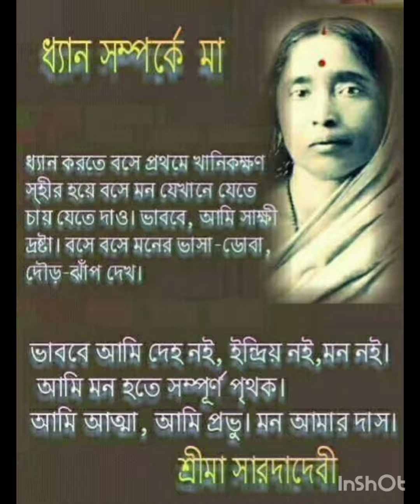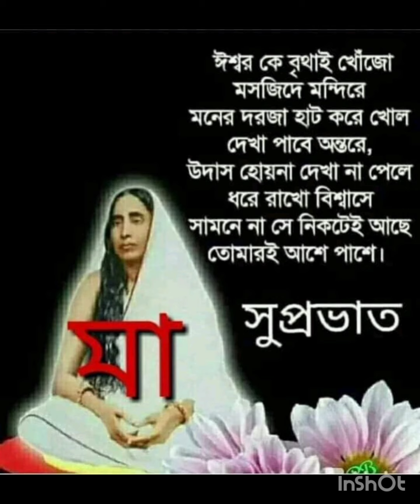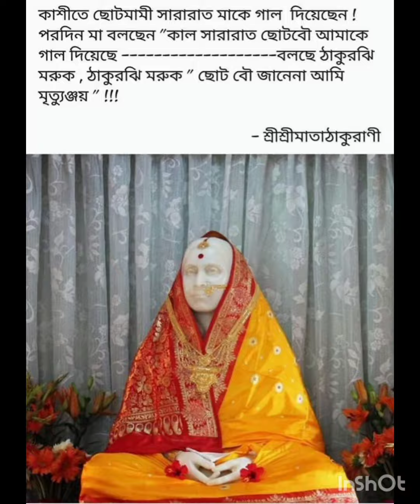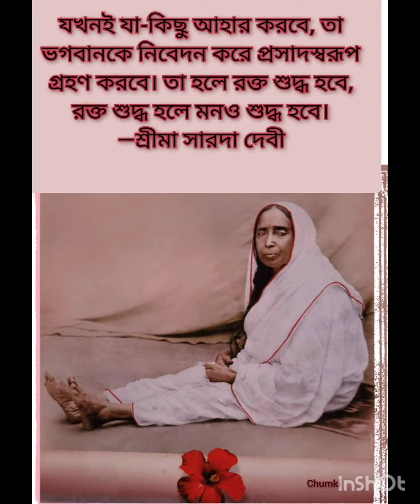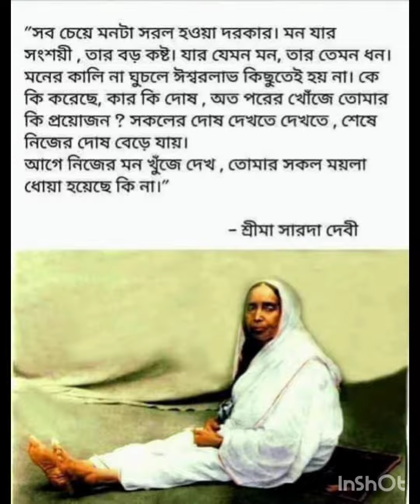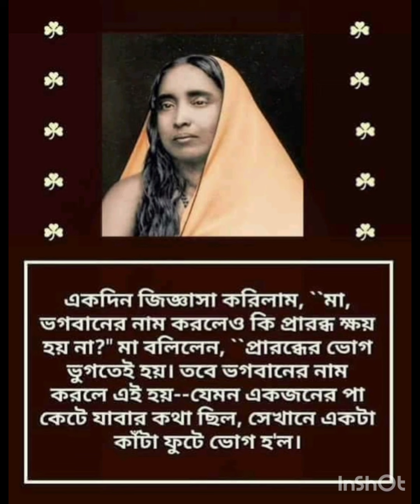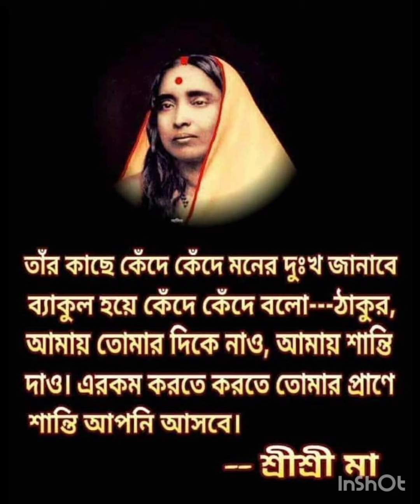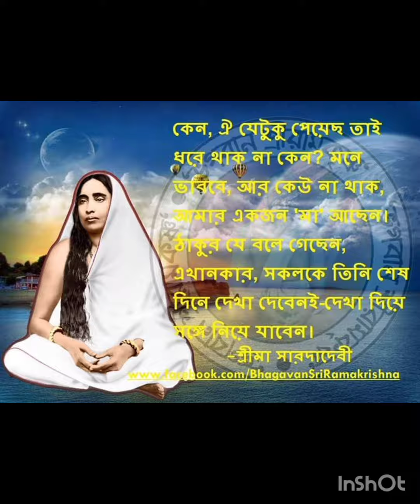শিবুদা বলিলেন, শ্রীমা সাক্ষাৎ কালি, উনিই কপাল মোচন, ওঁর কৃপাতেই মুক্তি বুঝলে??স্বামী ঈশানানন্দজী।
। মমতাময়ী মা আমাদের।  শ্রী শ্রী মায়ের  কথা। মায়ের সন্ন্যাসী সন্তান স্বামী ঈশানানন্দজীর স্মৃতিতে শ্রী শ্রী সারদা মায়ের অমৃত কথা।

Thanks.